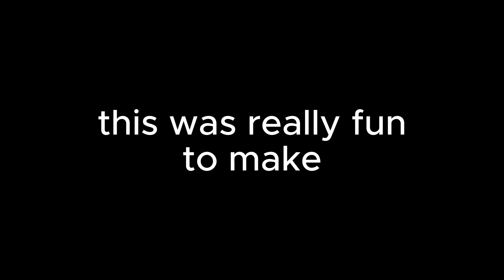The Horrors of Bedwars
3 Friends decide to play Hypixel Bedwars, and things definitely happen

THE HORR-ORS OF BED WAR S